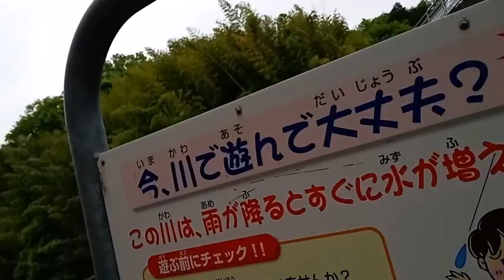有野川自宅近辺